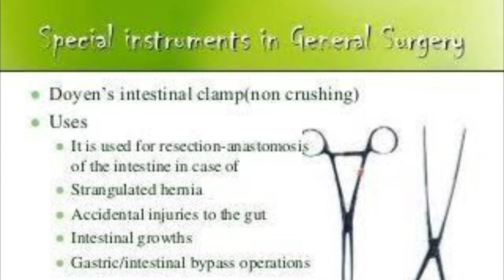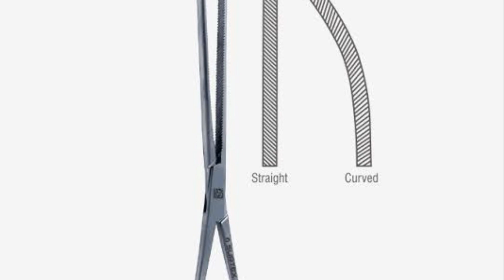Doyen's intestinal clamp |RKOT| Surgical instrument operation theatre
The Surtex® Doyen Intestinal Clamp is a multipurpose surgical instrument commonly used to grasp internal organs as well as secure bleeders during surgeries. It is often used to grip intestinal walls during complex general surgical procedures, as well as gynecological and cardiovascular surgeries.